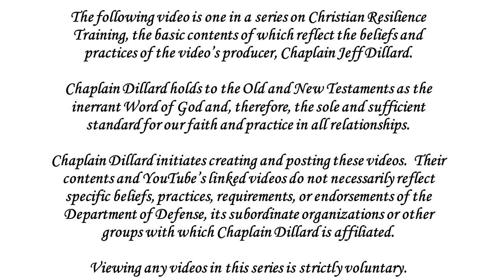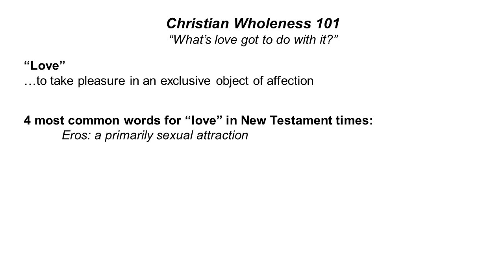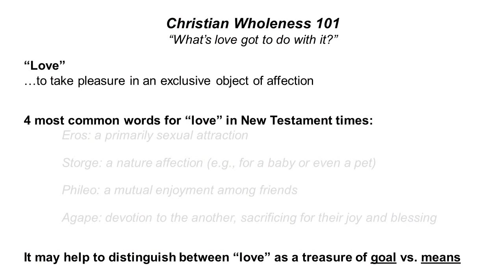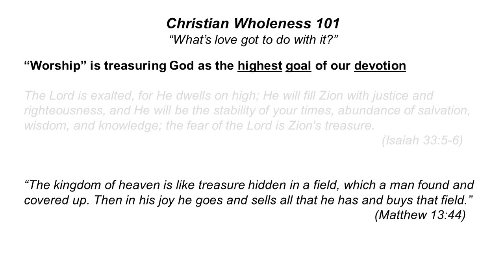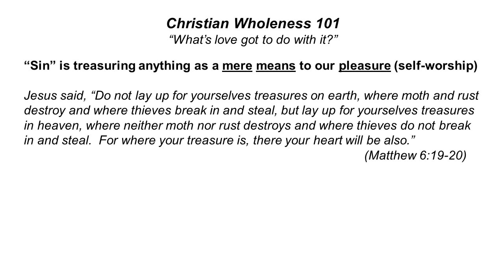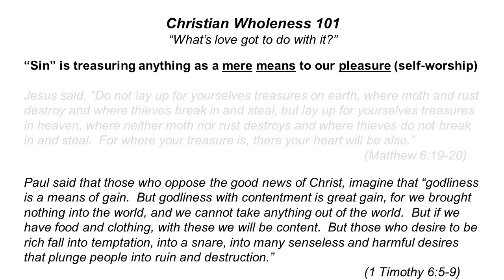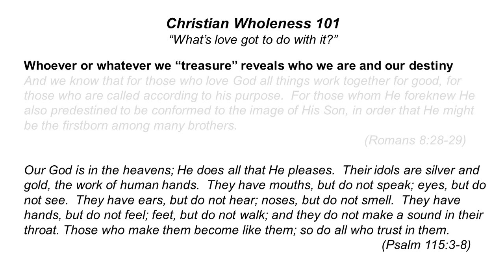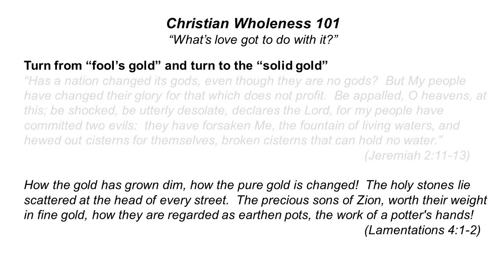Christian Wholeness 101: What is "love"?"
So many people and events want a piece of our lives.  Is it even possible to be a "whole" person instead of feeling like a jigsaw puzzle with no box top?

Yes!

This series is based on what Jesus tells us about the wholeness of "love" in Matthew 22;:34-40.  I pray that these videos bring you insights, practical helps, and encouragement in the glory of God because of who He really is.